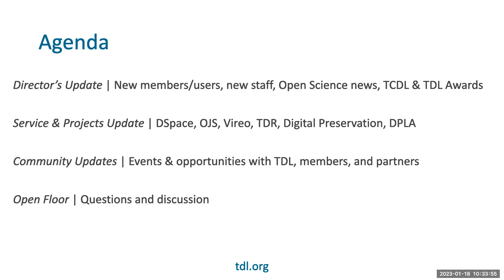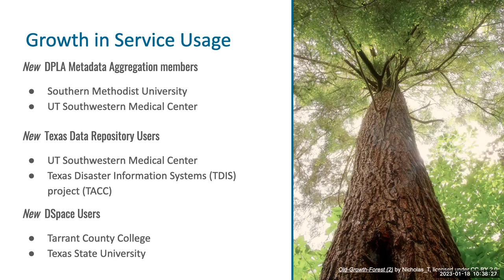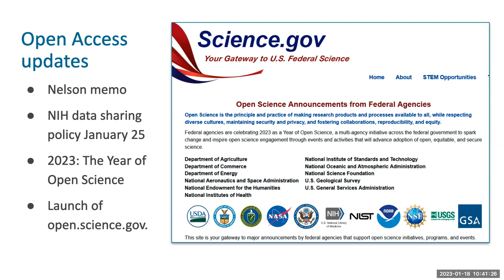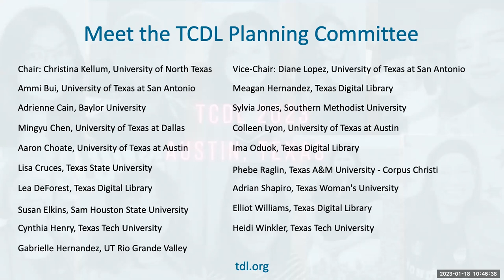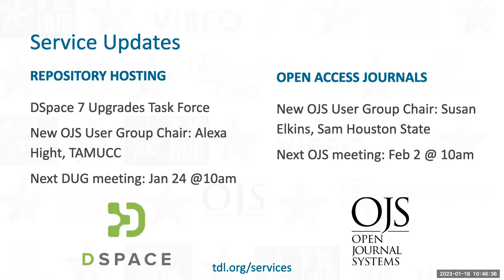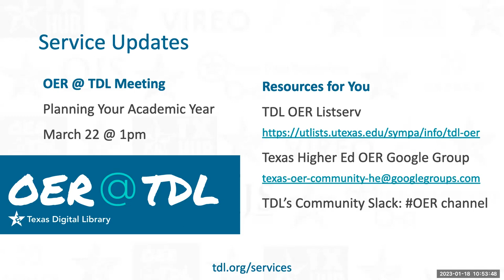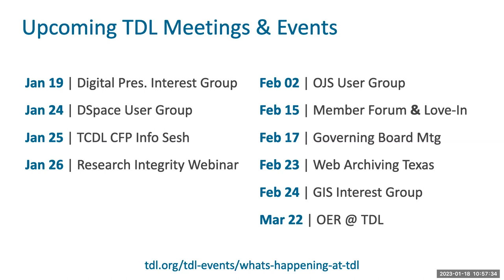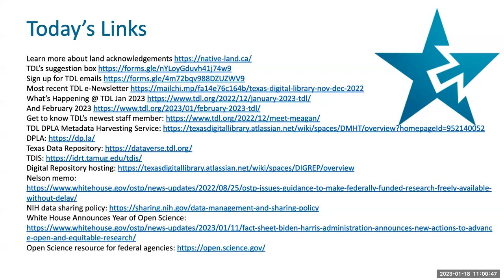2023 01 18 TDL Monthly Forum